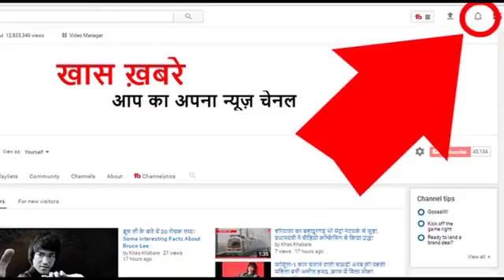मुंबई में भारी बारिश के साथ आया हाई टाइड, देखें मॉनसून की सबसे ऊंची लहरें वा